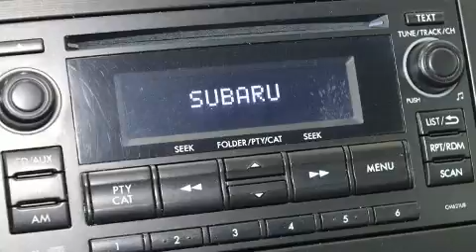2012 Subaru Impreza in Charlemagne Qc, QC J5Z 0B5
Style et conception hors-normes, laissez-vous ��blouir par la Subaru Impreza 2012. Cette berline 5 passagers n'a pas encore atteint le cap des 100 000 km. Gr��ce �� la souplesse de son moteur 4 cylindres de 2,0 litres, les passages de vitesses se font tout en douceur, vous serez aussi rassur�� par son syst��me du contr��le dynamique de la stabilit��. Gr��ce �� son entra��nement int��gral vos possibilit��s seront pratiquement illimit��es. Ce mod��le poss��de toutes les caract��ristiques raffin��es auxquelles Subaru nous a habitu��s: l'ouverture automatique de la glace du conducteur, un compte-tours, des essuie-glaces intermittents, un ordinateur de bord, phares �� contr��le automatique, colonne de direction t��lescopique, et le t��l��d��verrouillage. L�� o�� il fait plus froid, les occupants appr��cieront �� leur juste valeur les si��ges chauffants et le dispositif de climatisation contr��l��e. Le syst��me audio comporte un lecteur CD �� compatibilit�� MP3, commandes audio sur le volant, et 6 haut-parleurs qui rehaussent avec ��clat l'ambiance sonore. Subaru accorde la priorit�� �� la s��curit�� et la protection en incluant: coussins gonflables �� l'avant avec d��tecteur de poids du passager, coussins gonflables lat��raux �� l'avant, syst��me antipatinage, syst��me d'assistance au freinage, la mise hors de fonction du syst��me d'allumage, et freins �� disque aux 4 roues avec antiblocage. Ce v��hicule a ��t�� con��u en fonction d'exigeants imp��ratifs de s��curit��, vous partirez l'esprit tranquille. Venez rencontrer notre exp��riment�� personnel des ventes qui se fait une obligation de r��pondre �� vos besoins. Nous vous aiderons �� trouver le bon v��hicule au prix qui respecte votre budget. Nous sommes l�� pour vous aider.